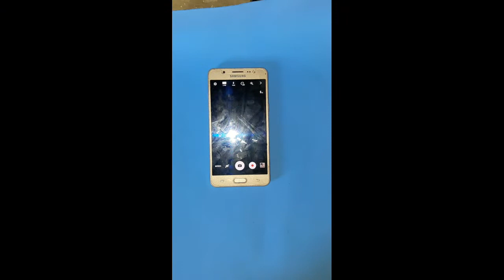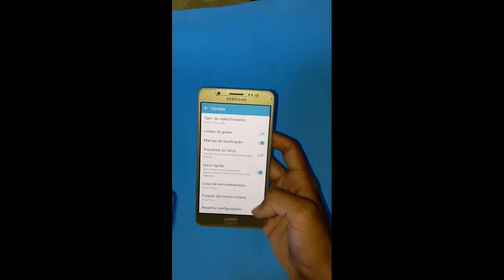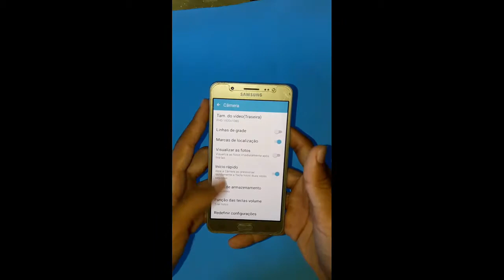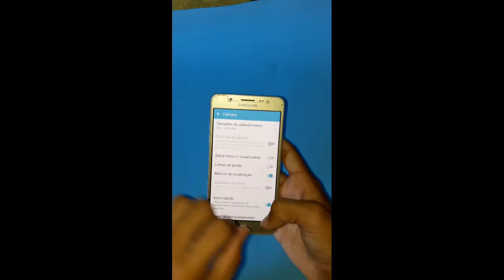Camera do J 5 Metal - É Boa ? Confere no Video !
Fala Glr to aqui com mais um video do J 5 metal
Pra ta testando e falando sobre a câmera dele
É boa confere no video 😉